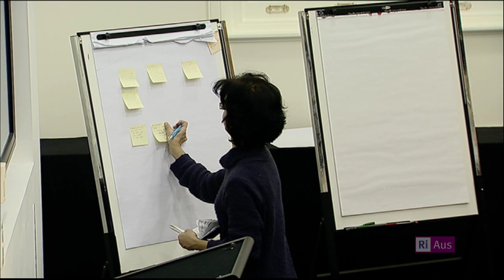Mind Share with Mark Pesce HD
Sharing is fantastic, but it's also fraught with dangers, and Mark Pesce -- writer, researcher, engineer, futurist and teacher -- helped us to explore the promises and pitfalls.